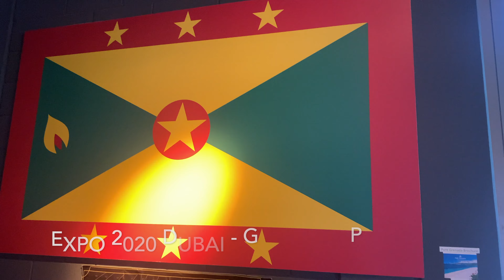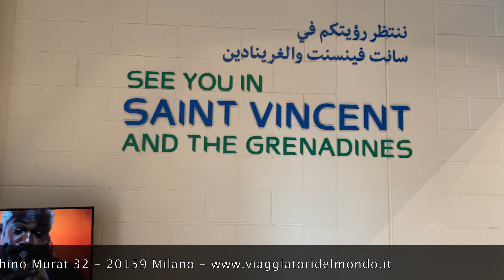Grenada 🇬🇩 St. Vincent & Grenadines 🇻🇨 Pavilion Expo 2020 Dubai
Welcome at Grenada pavilion and Saint Vincent & Grenadines pavilion at Expo 2020 Dubai (2021)

Benvenuti ai padiglione di Grenada e di Saint Vincent & Grenadines di Expo 2020 Dubai

CARIBBEAN MUSIC
"Steel Drum Music" By Dar Golan